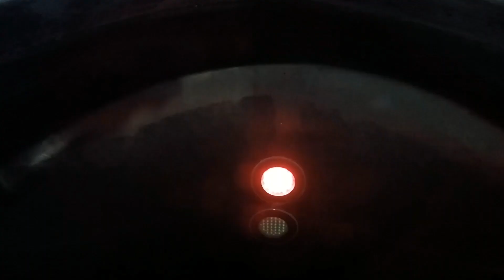Alle Rutschen im elypso Deggendorf / All Slides 2018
In Natternberg bei Deggendorf (Niederbayern) steht ein Bad, das uns sehr gefallen hat: das elypso. Seinen Namen hat es wegen der elypsenförmigen Kuppel über der Badewelt. Mitten in dieser steht ein Turm, von dem die beiden Schanzenrutschen "Jumper" starten. Rutschen dieser Art gibt es sehr selten (bei unserem Besuch hatte leider nur die linke Rutsche geöffnet.). Außerdem gibt es einen Rutschenturm mit einer schnellen Black Hole und einer unerwartet heftigen Reifenrutsche. Im Bad kann man auch in einem 25m Sportbecken schwimmen oder sich im großen Erlebnisbecken entspannen. Für ganz kleine Besucher gibt es ein extra flaches Becken mit einer kleinen Rutsche.

In the "elypso" in Deggendorf (Bavaria) are the "Jumper", two water slides, on which you can fly for a short time. You can also  use the Black Hole and a yellow rafting slide and will have much fun. We like this swimming pool.